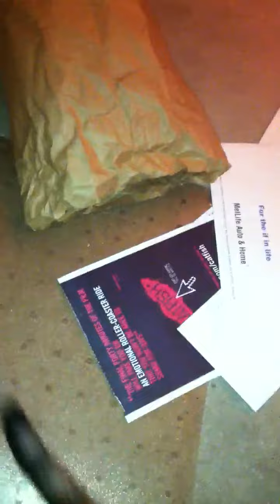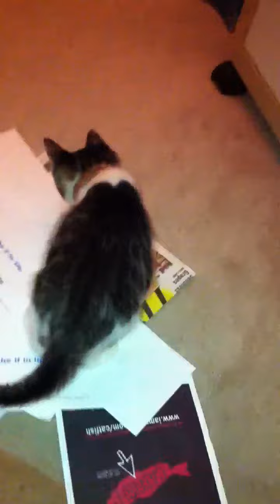Snooki and Toggle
Snooki was only 3 months old.